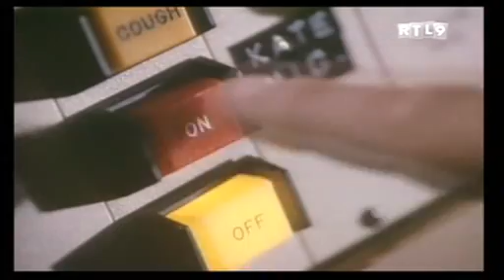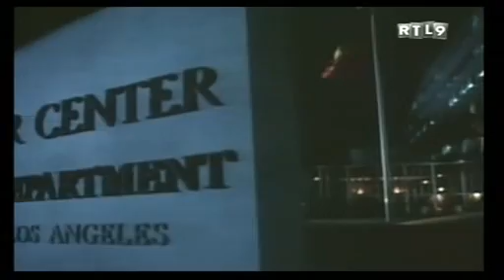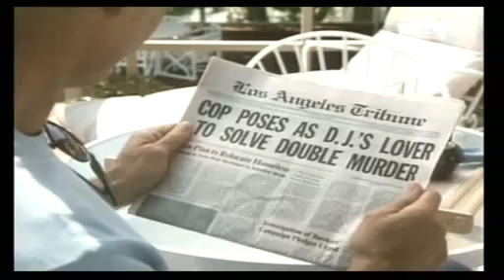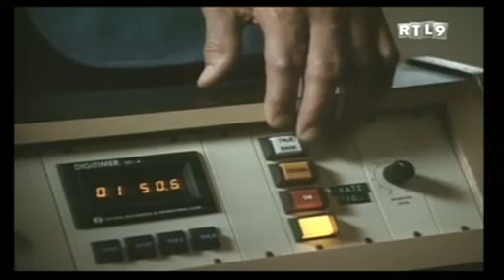RICK HUNTER S06 E01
RICK HUNTER SAISON 06 EPISODE 01
 Radio crime:
Kate Lawson est une séduisante jeune femme qui anime une émission radiophonique nocturne traitant des hommes et de leurs relations avec les femmes. Lorsque le petit ami et le manager de Kate sont tous deux assassinés, Hunter et McCall se lancent sur les traces de l'assassin, qui semble être un fan de l'émission, déterminé à éliminer tous les hommes gravitant autour de l'animatrice de charme...